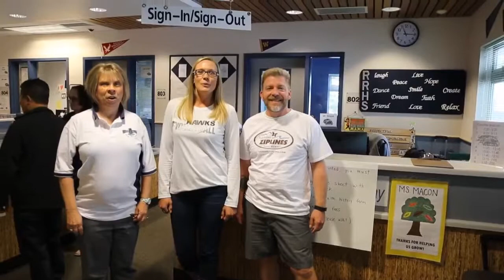Welcome Back NTPS!